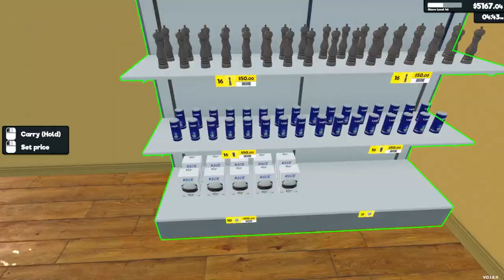Supermarket Simulator but items are expensive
In this video I become the most expensive store. I sell items at $50,$100,$1000.
Watch to the end to find out what the results is to this experiment.